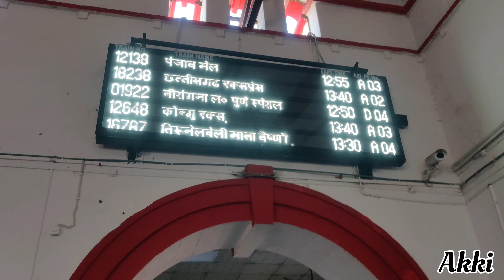Bach Gayi,, She slipped,, incident bahut bura tha